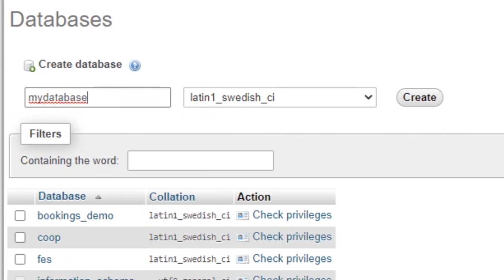Creating Database using Mysql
informational videos about software development. It focuses on basic skills and other information that developers should know.
Basic creating database using mysql